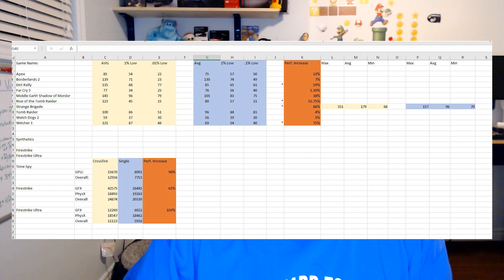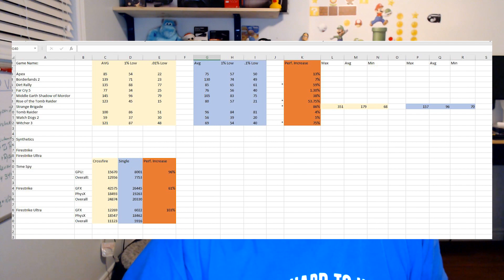Vega 64 Crossfire: Is it worth it in 2019?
My name is McPato and in this video I discuss the overall user experience and performance increase I found when trying AMD Crossfire using 2 Vega 64's. I hope you enjoy the video.

Timestamp:

Results Start at 11:30